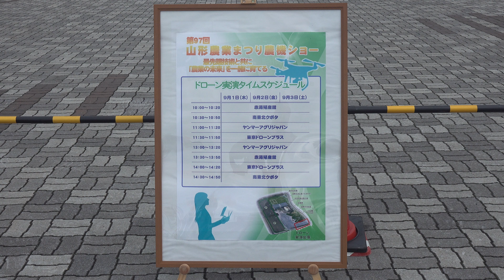2022 「第97回 山形農業まつり 農機ショー」 9月2日 ドローン実演 クボタ 1回目の実演 T30K 4K版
9月1日の初日は、クボタ側の音響関係の不具合で録れませんでした。
翌日の9月2日の1回目の実演を録りました。
近くに発電機が動いていて、商品説明が所々聞きにくい部分があります。